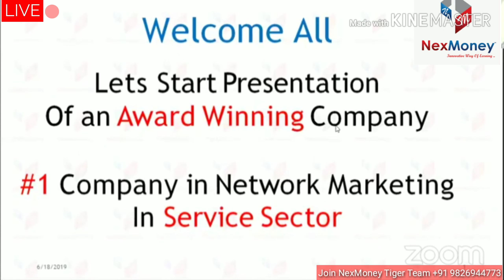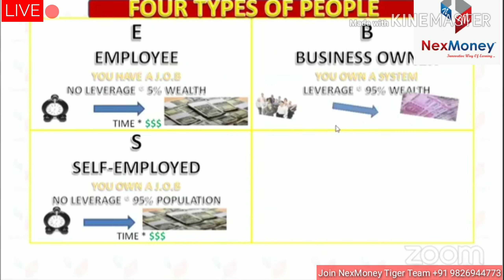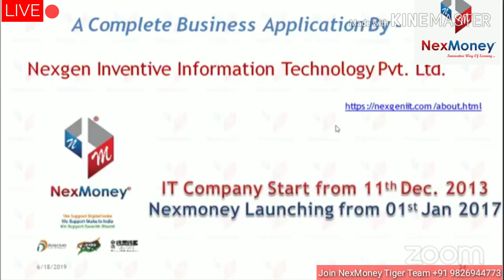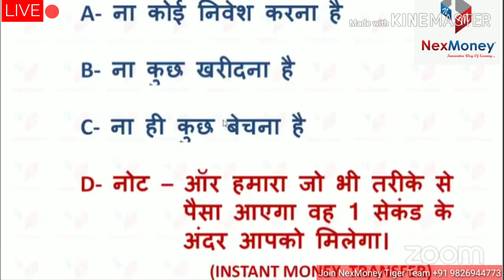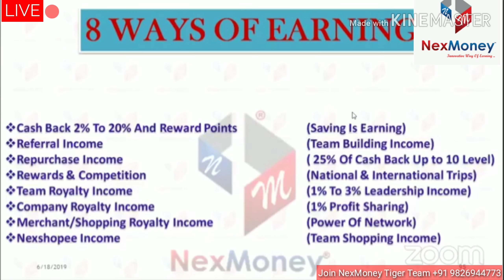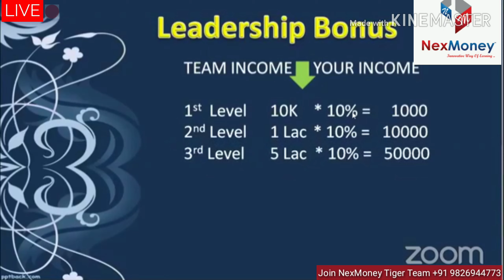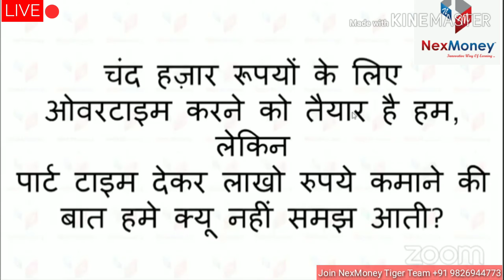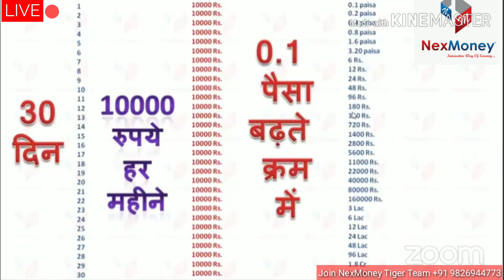NexMoney Best Plan Presentation Hindi by- NexMoney Zoom Webinar Meeting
NexMoney Business Plan Hindi

Online Webinar Meeting